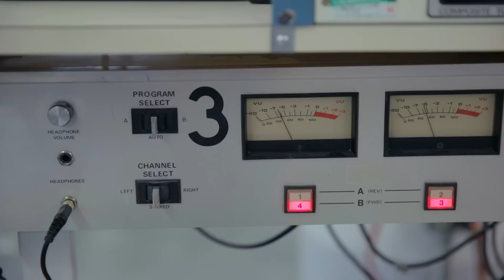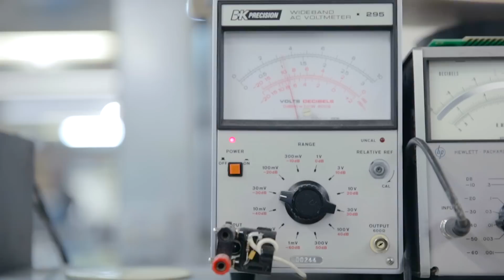Making Cassette Tapes | Nice Content | Tatered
Watching cassette tapes being made is oddly hypnotic and nostalgic.

NICE CONTENT:
Look at it. Nice, isn't it? So nice.

Tatered. Tots.
36,000 years ago our ancestors, warmed and lit by fire stolen from Prometheus, painted pictures of bison and cattle in the caves of Altimira in northern Spain.